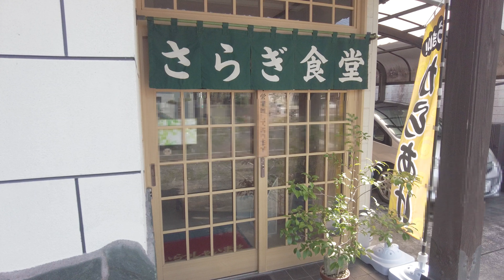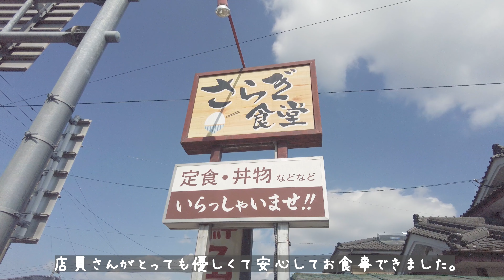曽於市大隅町「さらぎ食堂」で唐揚げ定食。チキン南蛮も人気の地元の定食屋さん。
●さらぎ食堂の紹介記事はこちら⬇︎